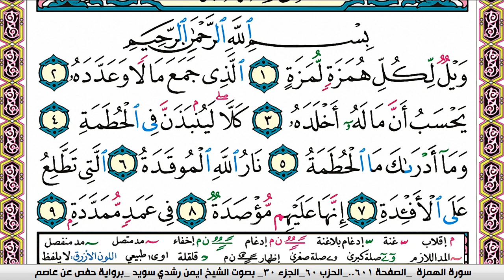سورة الهمزة كاملة مكتوبة ايمن سويد ـ تحفيظ القرآن الكريم بسهولة ويسر The Noble Quran translator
سورة العصر كاملة مكتوبة ايمن سويد ـ تحفيظ القرآن الكريم بسهولة ويسر  The Noble Quran translator
عبدالله الجهني
سورة العصر كاملة مكتوبة ايمن سويد ـ
beautiful quran recitation
سورة العاديات كاملة  قراءة مؤثرة,
سورة البقرة قراءة,
سورة العصر كاملة مكتوبة ايمن سويد ـ تلاوة هادئة تريح الاعصاب وتهدئ النفس,
سورة القارعة كاملة
sourate,
 سورة الهمزة كاملة مكتوبة ايمن سويد ـ
 التكاثر
سورة العصر كاملة مكتوبة ايمن سويد
رقية للمنزل#1000subscriber
 التكاثر
رقية للبيت,
رقيه,
الرعد
تلاوة,
تلاوة هادئة,
القران الكريم,
القران الكريم,